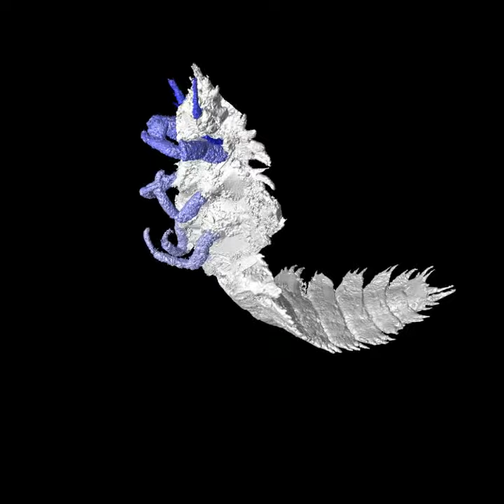300 million year old bug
This 305-million-year-old juvenile insect is from an unknown genus and species.